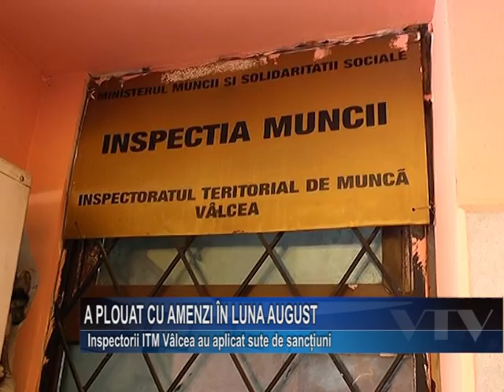A plouat cu amenzi in luna august